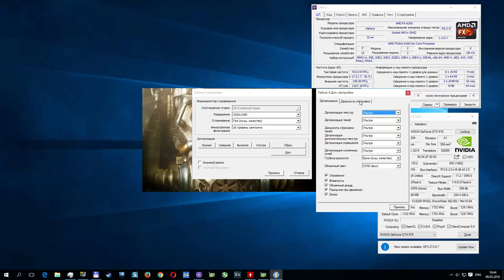Fallout 4 Gameplay Maks settings 1080p FX 6300 (4.2Ghz) - GTX 970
My System:
CPU: FX-6300 @ 4.2Ghz
Cooler: Thermaltake big typhoon
MB: Asus M4A89GTD
GPU: nVidia GeForce GTX970 MSI Armor 2X
RAM: 2x4 Gb DDR3 1600 МГц (Kingston HyperX KHX1600C9D3/4GX)
Sound: Creative Audigy 2 ZS
HDD: WDC WD30 EFRX-68EUZN0 3Tb
SSD: PLEXTOR PX-128M5S 128Gb
PSU: OCZ OCZ700SXS 700W
MON: Benq g2450

Recorded with: Shadowplay
OS: Windows 10 64 bit
DRIVERS: NVIDIA 362.00